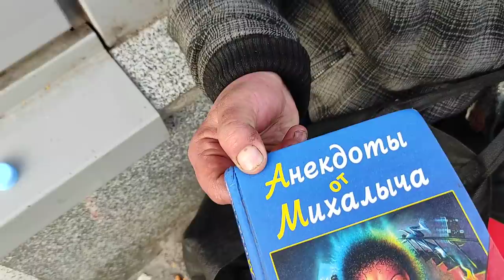Маня. Ревизия сумки, пока одной.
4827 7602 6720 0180 сбербанк - помощь каналу.
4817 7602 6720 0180 сбербанк
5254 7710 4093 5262 Билайнбанк
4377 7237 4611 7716 Тинькофф